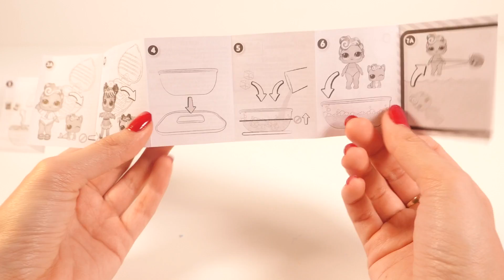Muñeca L.O.L. Sorpresa - Big LOL BUBBLY Surprise Blind Bag Fizzy Heart In Water Videos For Children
Listos Para Abrir la Nueva Sorpresa de Las Muñecas L.O.L. Bubbly Surprise!!
Encontraremos una Muñeca, una Mascota y Muchos Accesorios en DCTC en Español     :)